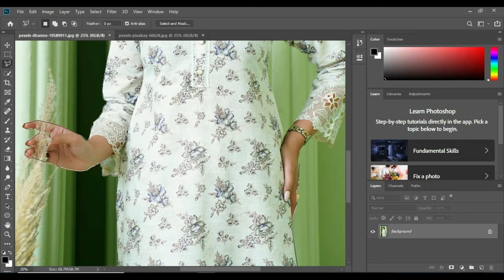What are some solutions for adding borders to photos? New YHB